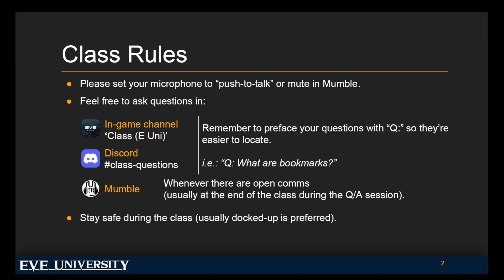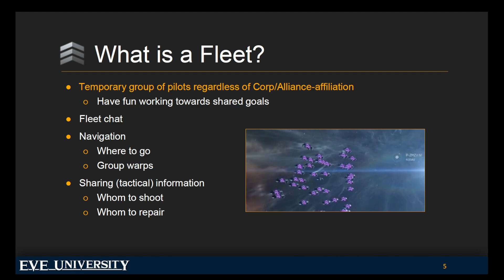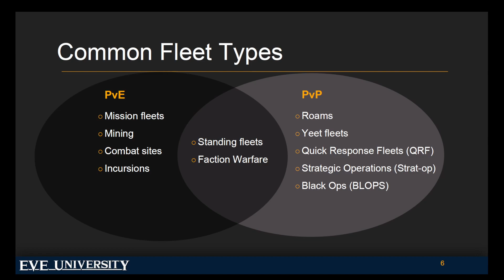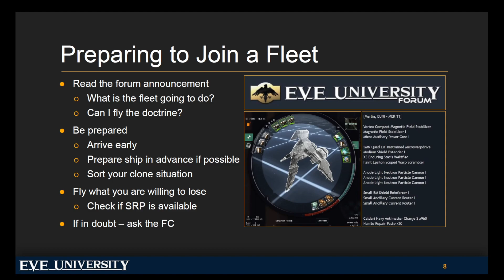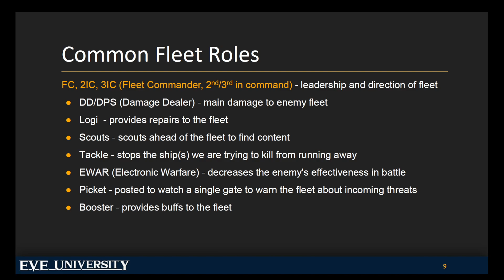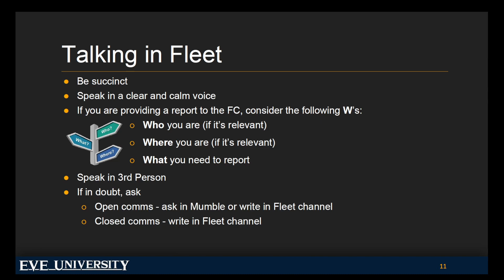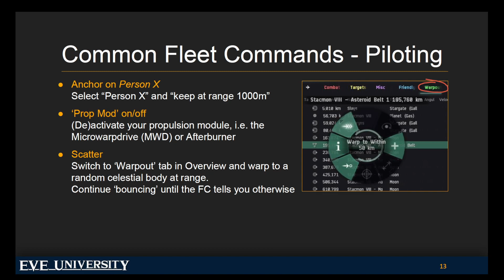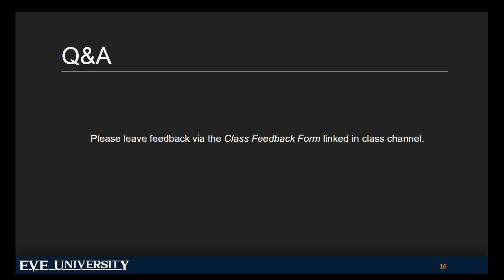Intro to Fleets | EVE Online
This is an an introductory course on fleets for the game EVE Online. It was created for the benefit of EVE University.

Want 1,000,000 free skill points? Become my recruit and get free SP. This is available to new and returning players who haven't already used a recruitment

Want to learn how to play or relearn how to play after a long time away? Come join EVE University

Fly safe o7